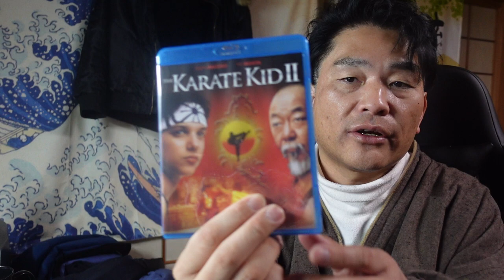【舞姫大学】情報発信のコツ３点